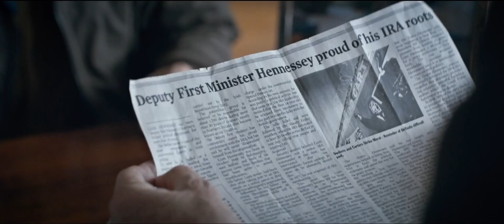THE FOREIGNER - Official Trailer [HD]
THE FOREIGNER, starring Jackie Chan and Pierce Brosnan, is a timely action thriller from the director of “Casino Royale”, based on the Novel “The Chinaman” by Stephen Leather.

The film tells the story of humble London businessman Quan (Chan), whose long-buried past erupts in a revenge-fueled vendetta when the only person left for him to love -- his teenage daughter -- is taken from him in a senseless act of politically-motivated terrorism.

In his relentless search for the identity of the terrorists, Quan is forced into a cat- and-mouse conflict with a British government official (Brosnan), whose own past may hold clues to the identities of the elusive killers.